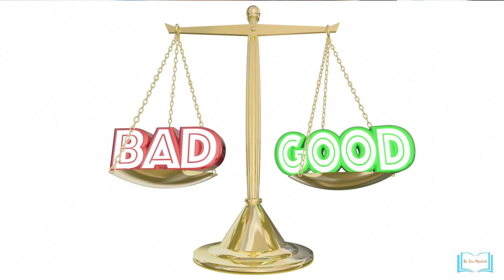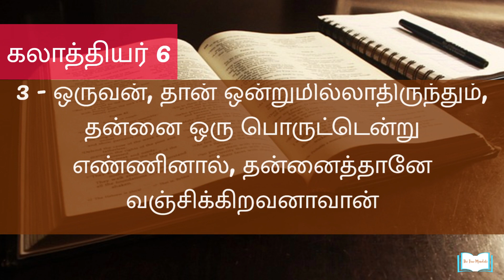Are we fooling people through social media? - Tamil Christian short sermon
சோசியல் மீடியா உங்களை வஞ்சிக்கிறதா? - Tamil Christian short sermon | Is Social Media fooling you? - Tamil Christian Sermon | Social media மூலம் மக்களை ஏமாற்றுகிறோமா?-Tamil Christian sermon

Now a days, everyone is using various social media like facebook, insta and others. We can use this in a useful way by sharing information, knowledge to others as well we can waster our time and others.

How you are influenced by social media?
Are we using social media to fool others?

watch this video yo understand with illustration.

@the true mandate
this channel will bring short christian messages on the context of " how to live your life effectively and successfully with your family, in work environment, among friends,etc...